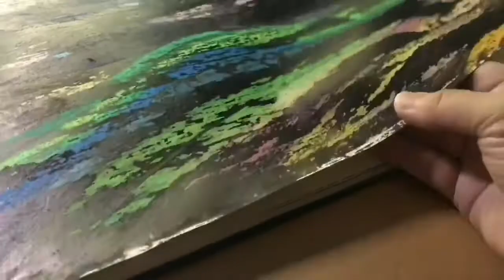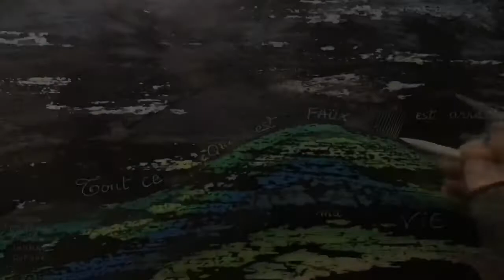Tout ce qui est Faux - Inspiration 5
Encre de Chine sur Pastels Gras, exactement l'expression de ce que je ressens ces derniers jours.
Black ink on oil pastels, expressing exactly how I feel those days.